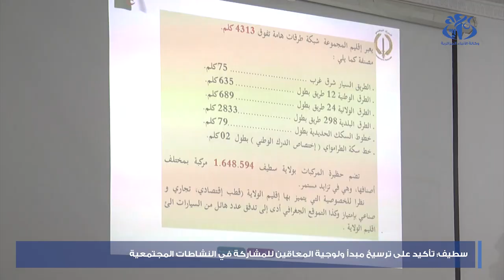سطيف: تأكيد على ترسيخ مبدأ ولوجية المعاقين للمشاركة في النشاطات المجتمعية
سطيف (وأج) - أكد المشاركون في أشغال يوم دراسي حول "الوقاية المبكرة من الإعاقة ومجانية النقل و تسهيل الوصول للمحيط المبني للمعاق" نظم بالمتحف الوطني العمومي بسطيف على ''أهمية ترسيخ مبدأ الولوجية (حق الوصول) لتمكين شريحة ذوي الاحتياجات الخاصة من المشاركة في النشاطات المجتمعية".